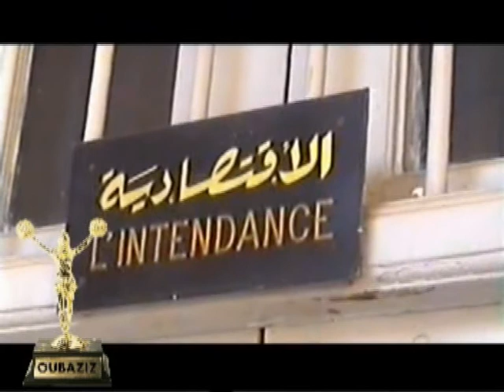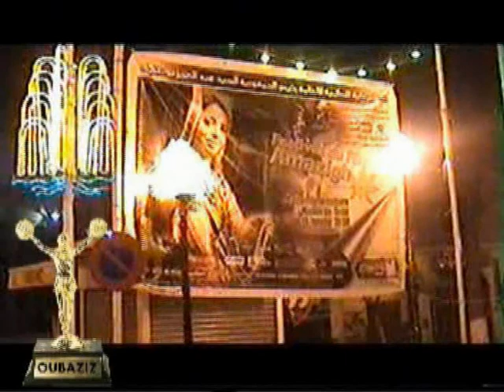Film amazigh au festival de Sétif 2008 parti 03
NATIVE STUDIO
STUDIO D'ENREGISTREMENT PERSONNELLE
SALAH OUBAZIZ
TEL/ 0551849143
PAGE FACEBOOK /  SALAH OUBAZIZ.PAGE.OFFICIELLE
MERCI A TOUS CEUX QUI ONT AIME ET PARTAGER MES CHANSONS BONNE ECOUTE